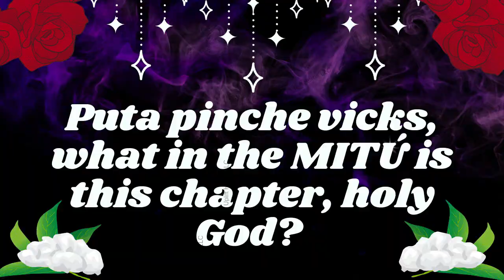American Brujeria is a bad book... | Spirit Critique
UPLift Herbs  LLC
Spiritual-Insight, Intuitive-readings, Magic, & Herbs to UPLift your Spirit 🌿

Upliftherbs.com

Cross, Allen. American Brujeria: Modern Mexican American Folk Magic. Weiser Books, 2021.